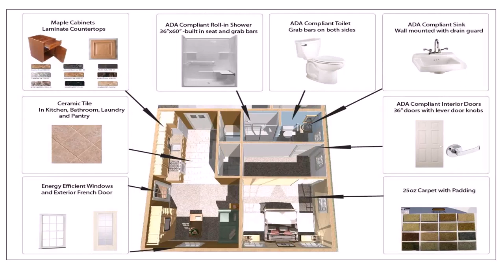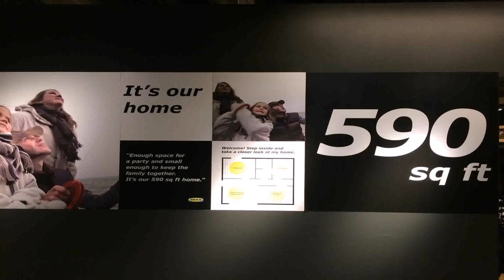House Design For 600 Square Feet (see description)